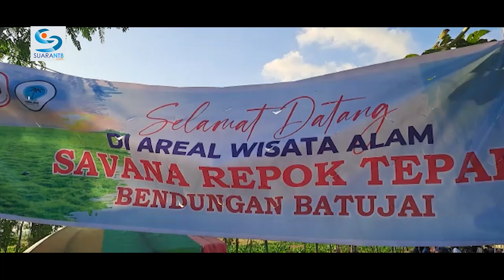Savana Bale Tepak, Menikmati Sunset dan Sunrise di Satu Tempat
Kawasan Savana Repok Tepak atau yang populer disebut Savana Bale Tepak, kini menjadi obyek wisata di Kabupaten Lombok Tengah yang menyedot perhatian banyak orang.

Dari masyarakat umum hingga para selebgram maupun fotografer tumpah ruah ke Savana ini.

Lokasinya yang dinilai sangat instagenic, membuat kawasan tersebut kini banyak dikunjungi wisatawan.

Tidak hanya wisatawan lokal saja, tetapi juga luar Loteng.

Hamparan padang rumput seluas puluhan hektar itu merupakan area genangan bendungan Batujai.

Saat musim hujan, area tersebut tertutup air. Dan, baru muncul setelah air bendungan surut.

Bersamaan dengan surutnya bendungan, rumput pun mulai tumbuh subur.

Sehingga, membentuk kawasan savana dengan padang rumput yang luas dan datar yang memanjakan mata.

Genangan air bendungan yang masih tersisa menambah daya tarik area tersebut.

Dari area tersebut pengunjung bisa menikmati lanskap kota Praya dengan sejumlah bangunan di kejauhan.

Satu nilai plus juga dari kawasan Savana Repok Tepak tersebut, pengunjung bisa menikmati keindahan sunset pada sore hari serta sunrise di pagi hari.